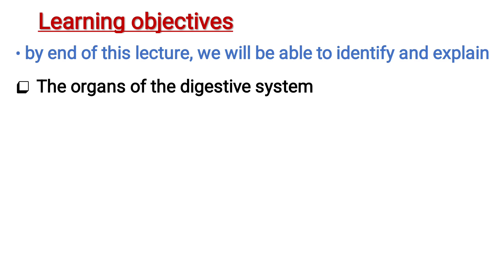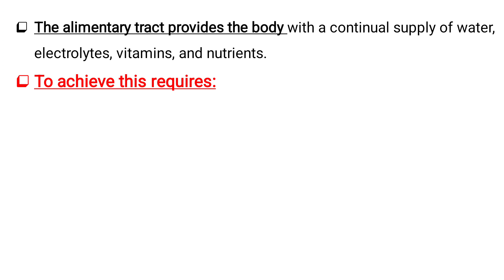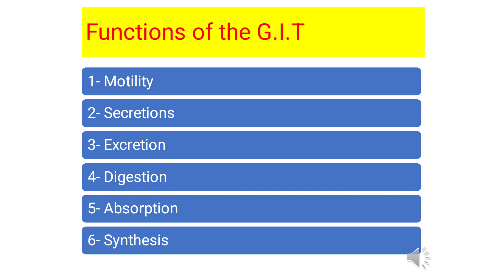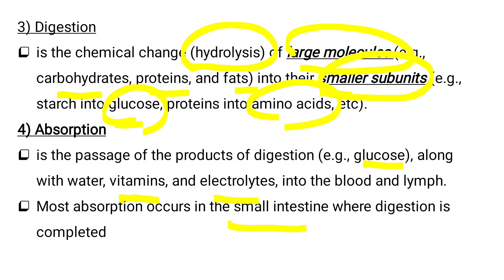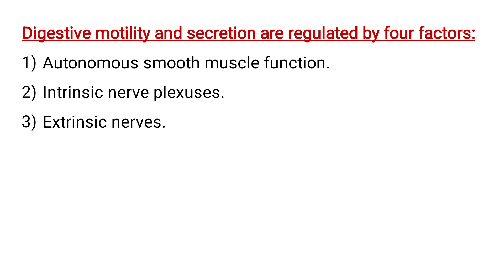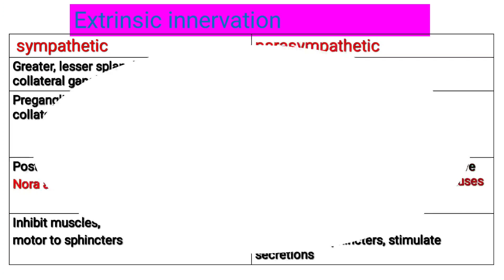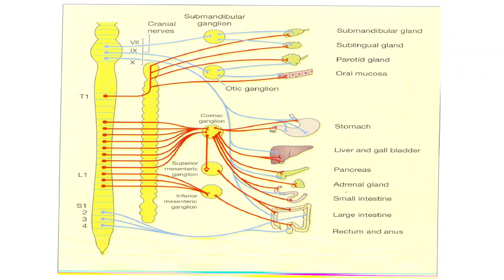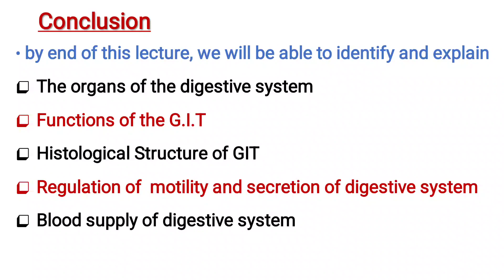lecture 1 Digestive system for dental students 2024 ( Introduction)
by the end of this lecture, we will be able to identify and explain

The organs of the digestive system

Functions of the G.I.T

Histological Structure of GIT

Regulation of  motility and secretion of digestive system

Blood supply of digestive system